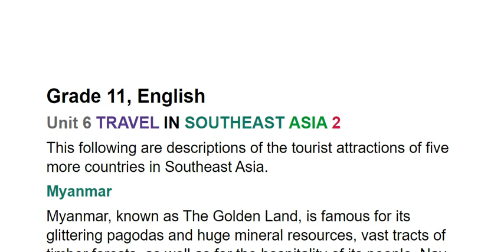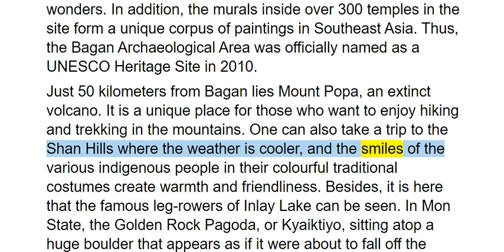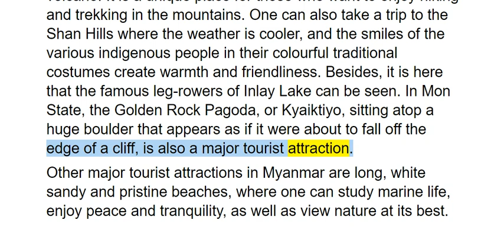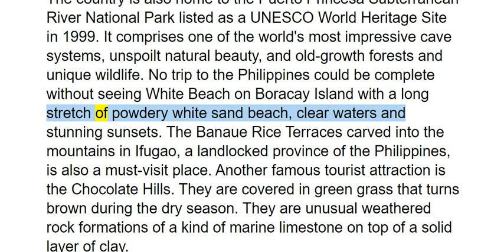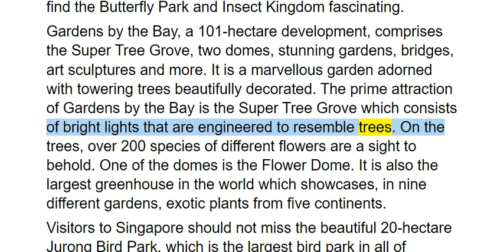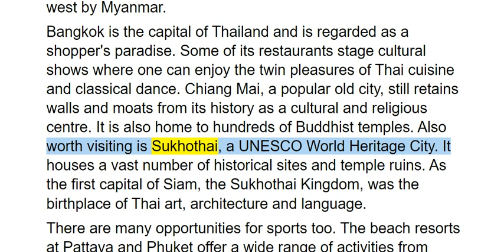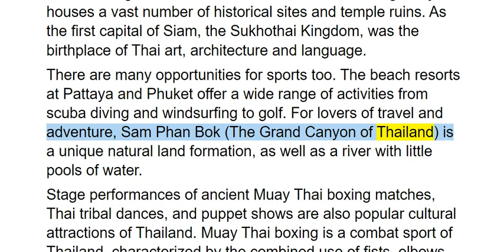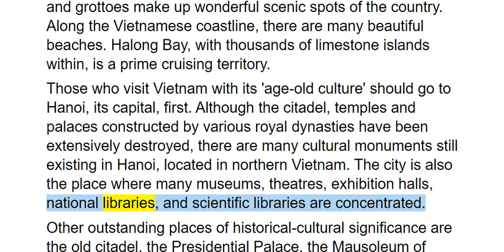GRADE 11, UNIT 6, TRAVEL IN SOUTHEAST ASIA II